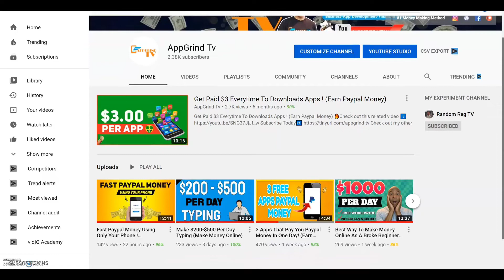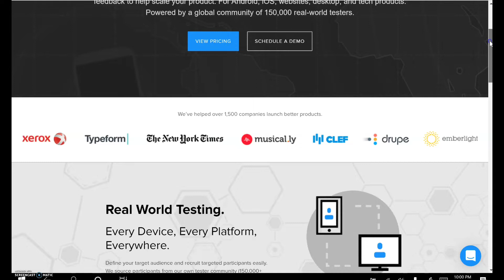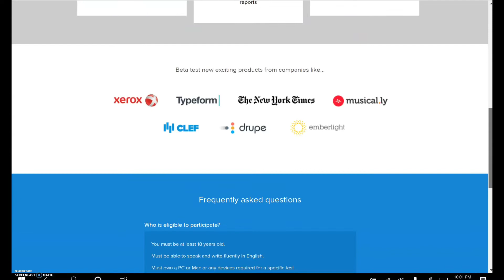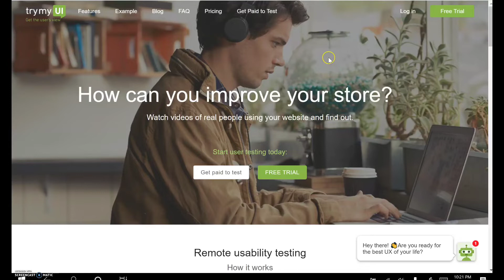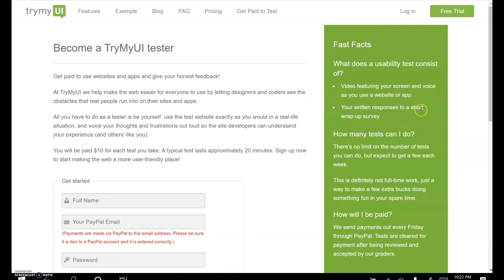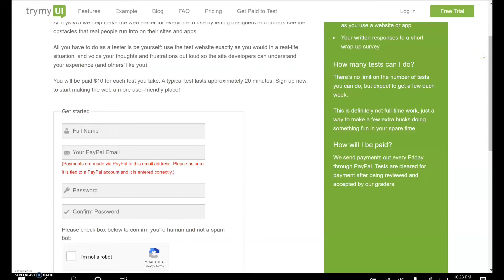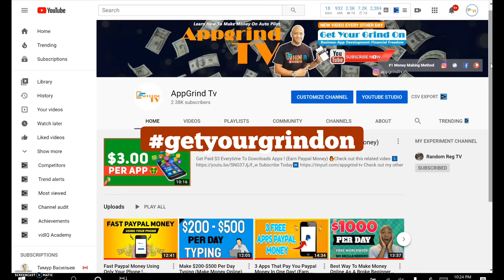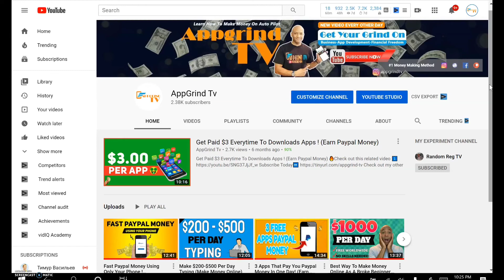Earn Free Paypal Money Right Away ! (Earn Paypal Money)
In this video I show you how to make fast  paypal money using only your phone. This is available worldwide and its free!

**Please subscribe now and you will automatically be entered in the Free money giveaway contest that I do every month and after every 1000 subscribers that I get when you watch the full video , hit the like button and drop a comment in every video. **

Only For a Limit Time !

HELP US GET TO 2500 SUBS AND GET A CHANCE TO WIN A FREE AMAZON GIFT CARD OR FREE MONEY! (JUST LEAVE A COMMENT BELOW AND IF WE PICK YOUR COMMENT YOU WILL BE REWARDED the gift card or free money!

The Reason To Rant Show

Apple Iphone
Swap Face- Swap faces in photos

morning meditation Alexa skill for amazon echo